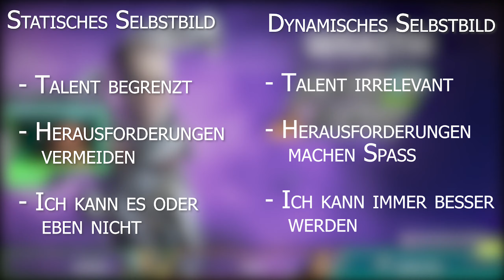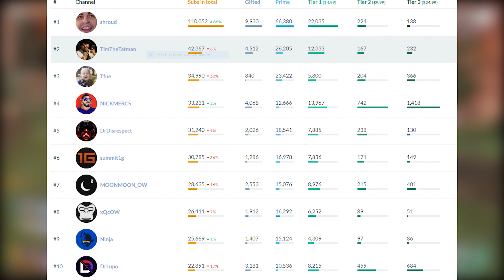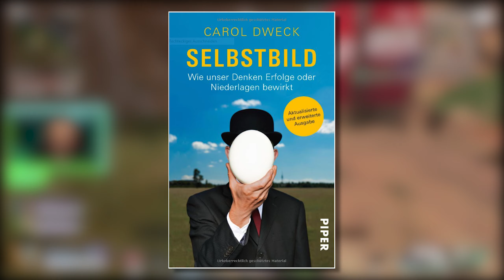Mit Niederlagen besser umgehen, was ist Mindset - Apex Legends Guide Tutorial deutsch german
Mit Niederlagen besser umgehen, was ist Mindset Guide deutsch german. Apex Legends Mindset Guide german deutsch Apex Legends Guide Mindset Apex Legends. Apex Legends oder einfach Apex

Geplant und Umgesetzt durch Latro und Schreder im Jahre 2019. Das unberechtigte Vervielfältigen und Monetarisieren dieses Videos ist untersagt. Bitte erfrage eine schriftliche Genehmigung bei mir